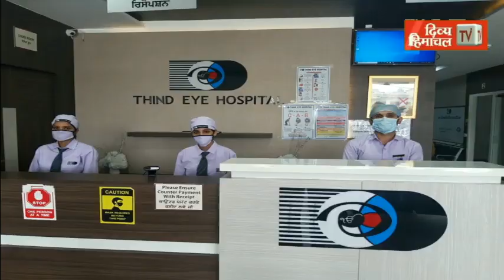कोरोना से जिंदगी की जंग हार गए 100 वर्षीय बुजुर्ग